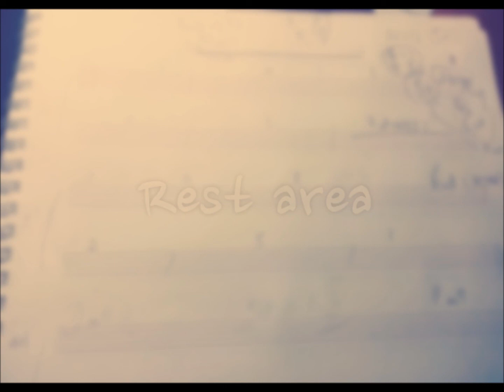Rest Area - Piano Music